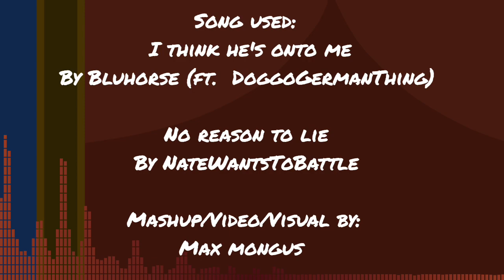I think he's no reason to lie : Newantobattle X Blubeans (ft. DoggoGermanThing) / Mashup